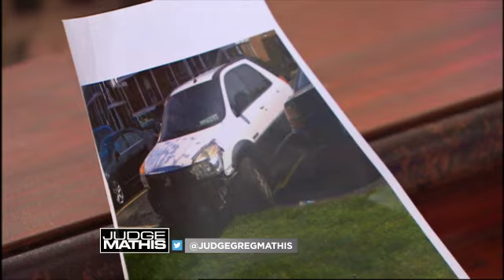Thursday, July 13th - Wright vs. Smith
Tune in Thursday when a woman sues her former friend for car damages. The defendant denies owing and says she fixed the plaintiff’s car- with duct tape! You won’t believe what they say next!